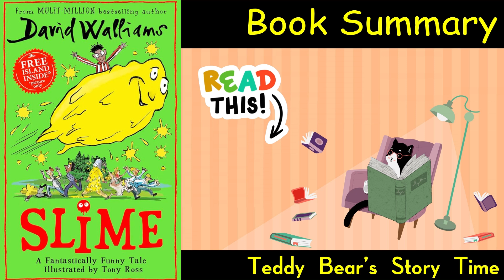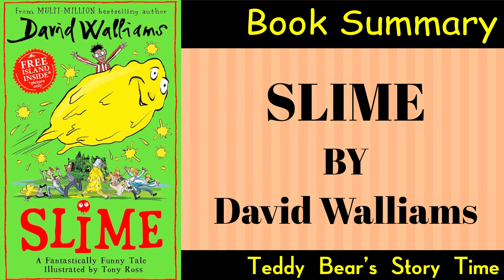Slime by David Walliams | Book Summary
Slime by David Walliams | Full Book Summary & Review | Fun-Filled Adventure for Kids!

Dive into the whimsical world of Slime by David Walliams! This hilarious and imaginative children’s book tells the story of Ned, a young boy on a mission to stop the terrible grown-ups on the Isle of Mulch. With the help of a magical slime that can transform into anything, Ned sets out to teach the grumpy adults a lesson they’ll never forget. Join us as we explore this fun-filled adventure through a full book summary and review. Perfect for kids, parents, and fans of David Walliams, this video captures all the laughs, excitement, and mischief packed into this thrilling tale.

Book Brief:
Slime by David Walliams is an uproariously funny children’s novel that takes readers on a wild adventure to the Isle of Mulch, where kids are treated unfairly by grumpy grown-ups. The story follows Ned, a young boy who discovers a magical slime with extraordinary abilities. Together, they set out to bring justice to the island’s cruel adults by using the slime’s power to teach them hilarious lessons. Full of Walliams' signature humor and imaginative storytelling, Slime is a perfect read for young adventurers and a great book to spark creativity and laughter.

Thanks for joining us for the book summary of Slime by David Walliams! We hope you had as much fun with Ned and his magical slime as we did. Share your favorite slime moments in the comments below, and let us know which David Walliams book we should explore next. Until then, keep reading, keep laughing, and keep the magic alive!